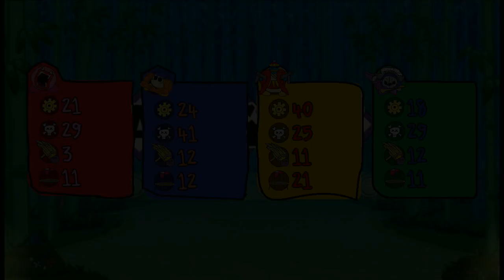Kirby's Return to Dreamland #26 - "WAAAAAA!"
This ancient martial arts technique is guaranteed to break your opponent's focus.

Expect new episodes of Kirby every Tuesday and Thursday.